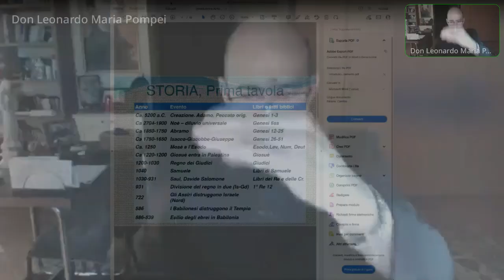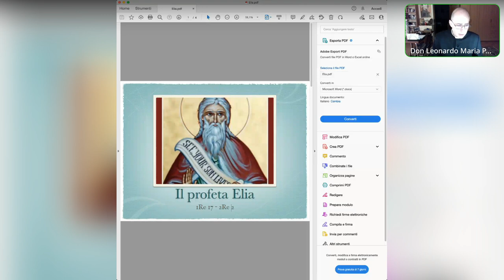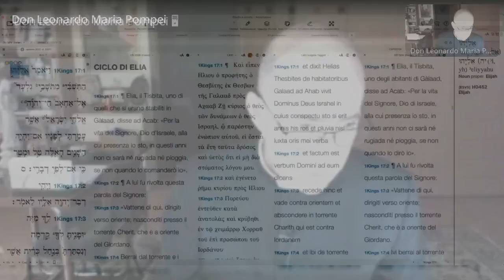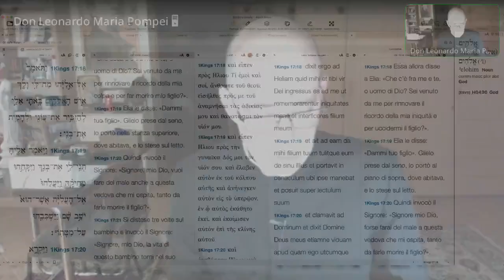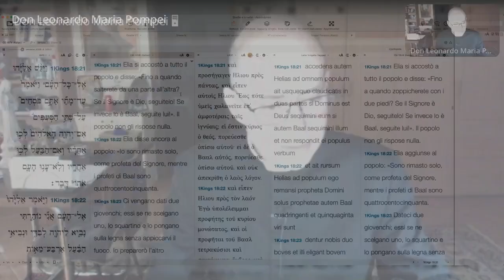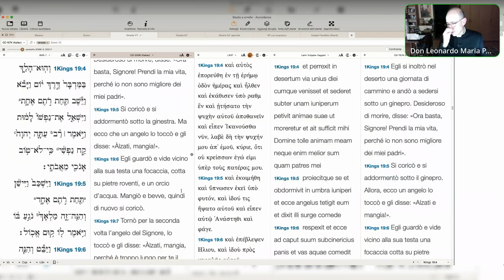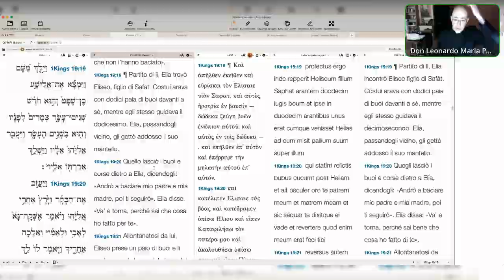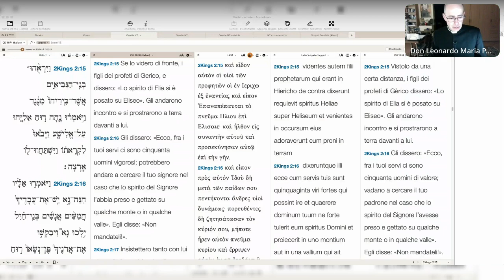Elia, l'uomo di Dio per antonomasia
Il meraviglioso ciclo di Elia: la carestia e la vedova di Sarepta. Lo scontro contro i profeti di Baal e di Asera. La persecuzione e l'incontro con le divine consolazioni. La giustizia di Elia e il suo rapimento sul carro di fuoco. Catechesi biblica sull'Antico Testamento, XVI puntata, 29 Maggio 2023.